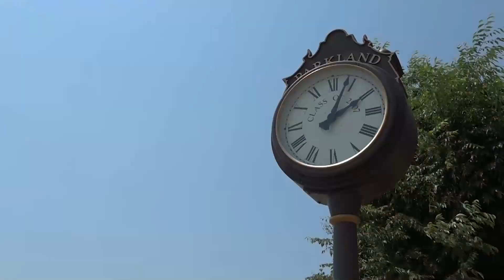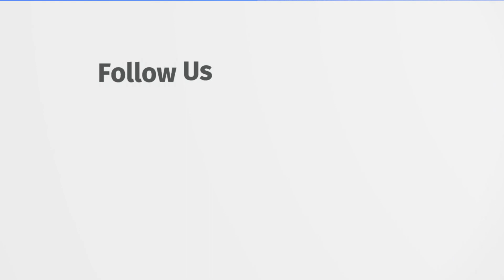Parkland Midday News | September 23rd, 2021